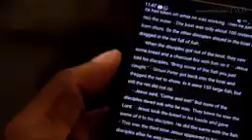Banky W breaks silence after losing Eti-Osa Federal House Constituency to Thaddeus Attah"